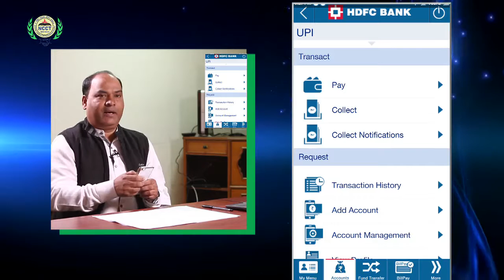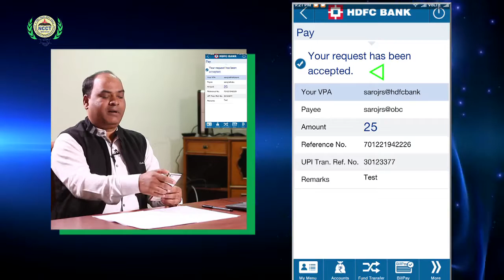“कैशलेस माध्यम, बेहतर जीवन” UPI के उपयोग से डिजिटल भुगतान करें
“कैशलेस माध्यम, बेहतर जीवन”
UPI के उपयोग से डिजिटल भुगतान करें